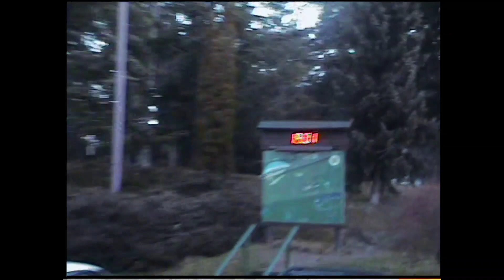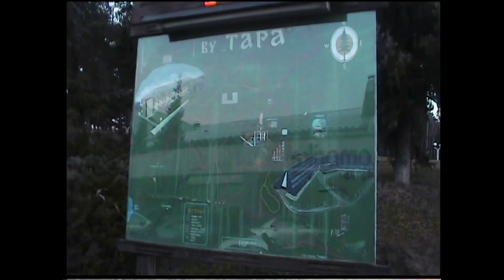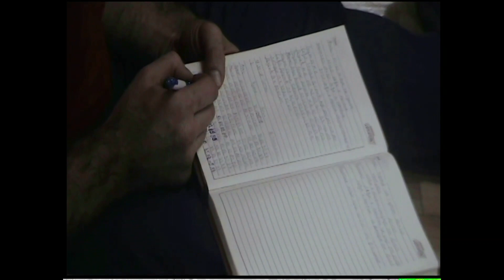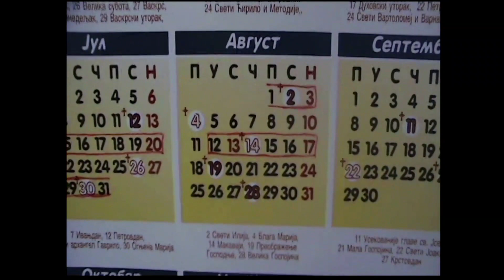Pripreme seniorske reprezentacije Srbije Tara 2008 godina